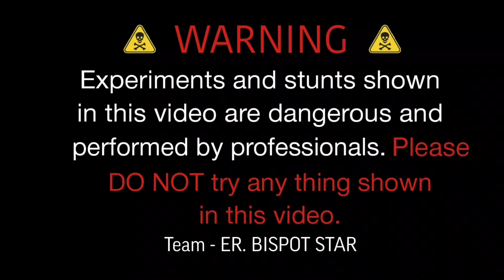Lock Vs Sutli Bomb | क्या सुतली पटाखा ताला खोल पायेगा?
Doston es video me lock me diwali sutli bomb lagakar chalaya hai.